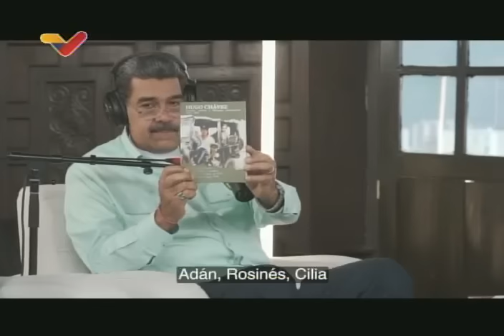Maduro Podcast con Adán Chávez y Rosinés Chávez